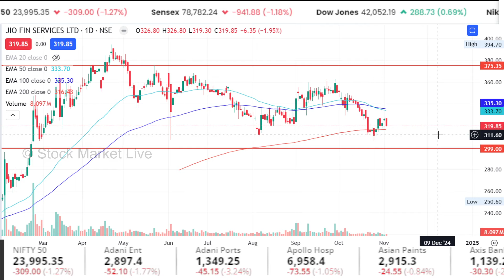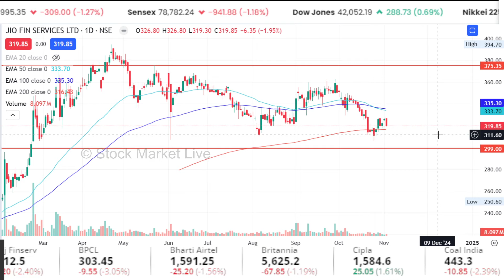JIO finance share latest news,share analysis,jio financial services latest news,Target tomarrow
JIO finance share latest news,jio financial services latest news,share analysis,Target tomarrow

1. The Intelligent Investor (English)
2. One Up On Wall Street(Peter Lynch)
3. How I Made $2,000,000 in the Stock Market
4. Trading in the Zone( Mark Douglas)
5. How to Trade in Stocks(Jesse Livermore)